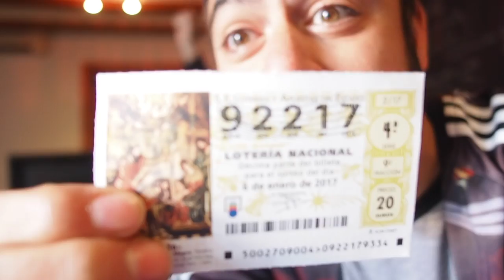Everesting Challenge Con Zugasti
Día de rodaje con Zugasti para Entreno del Día. Nos hemos liado la manta a la cabeza, y habrá que hacer un Everesting Challenge :) Y una iniciativa genial: qué hacer cuando nos toque el Sorteo del Niño